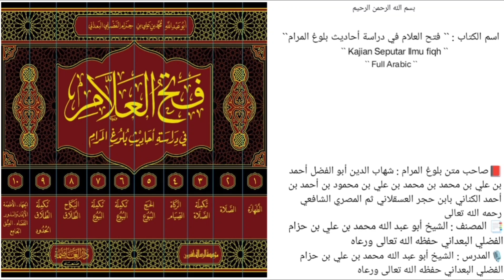الدرس `` 412 `` | الجزء الثالث { كتاب الجنائز } | (صــ ٥٤٧ - ٥٥٠ ) |🎙️الشيخ محمد بن حزام حفظه الله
《 الجزء الثالث { تابع كتاب الصلاة } 》

📚 الحديث (566)
*المسائل والأحكام المستفادة من الحديث*
مسألة[1]: الاستغفار للميت عقب الدفن؟
مسألة[2]: قراءة القرآن لروح الميت عند القبور ووضع المصاحف هناك؟
مسألة[3]: حكم إهداء ثواب العبادات للموتى؟

🎙️ سُجِّلَتْ هَذِهِ المَادةُ يوم الثلاثاء 🎙️
         ٧ / جمادى الأولى / ١٤٤٥هـ